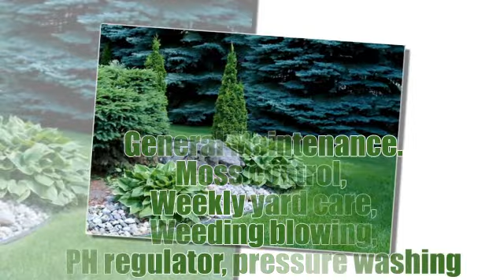Francisco Lawn Maintenance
General Maintenance. Moss control, weekly yard care, weeding blowing, PH regulator, pressure washing